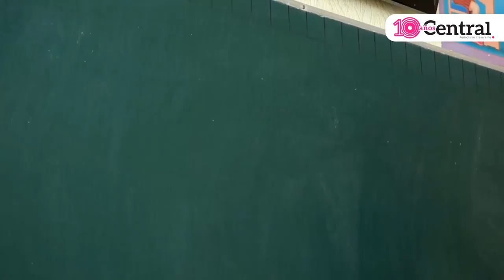Estudiante de la Ibero es acusado de abusar hasta de 5 niños del preescolar Tonatiuhcalí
Estudiante de la Ibero es acusado de abusar hasta 5 niños del preescolar Tonatiuhcali, los padres piden justicia y no quede impune el culpable